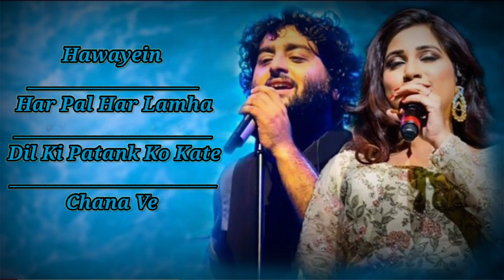Arijit Singh || Love Mashup Song🔥|| Love Lo-fi Song ♥️ || Romantic Love Lo-fi Song || Boliywood Song